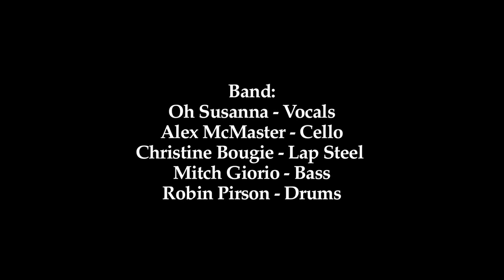Kirsten Jones - Bittersweet Grand Canyon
from the album The Mad Mile featuring guest vocalist, Oh Susanna

*THREE YEARS IN A ROW  International Songwriting Competition Finalist
**John Lennon Songwriting Contest Finalist
***Chosen "Top 5 to watch in 2010" by Billboard Canada